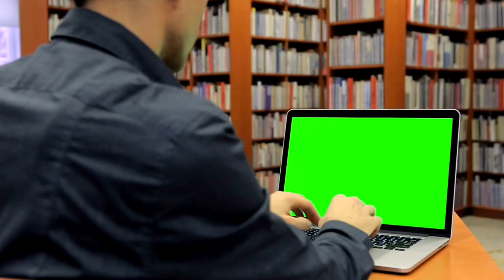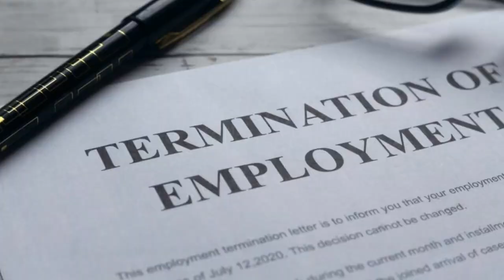Top Secret | KPMG background verification process for the job in multinational |Background screening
Maine is video me btaya h ki kpmg background verification ke bare me ki kpmg background verification kaise krta h kisi bhi multination company me job milne ke liye and maine discuss kiya h jo background screening hota h job ke liye vo kaise perform hota h iske bare me maine hindi me discuss kiya h i hope aapko video acha lage thanks..

Thanks.